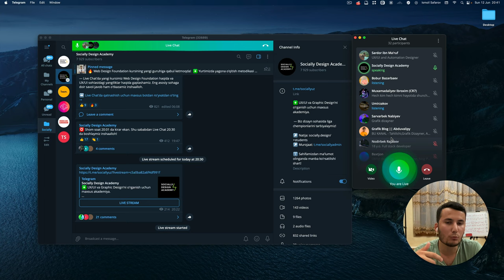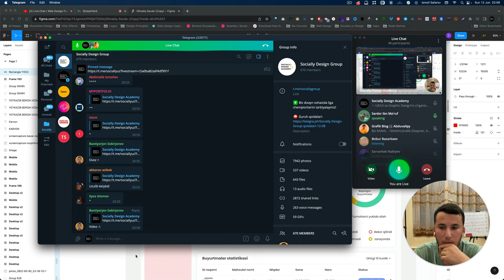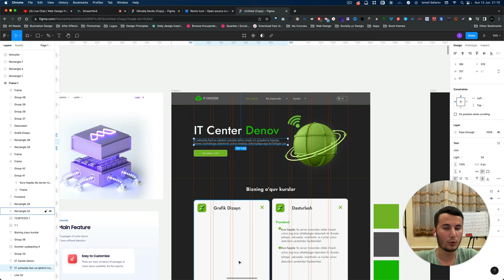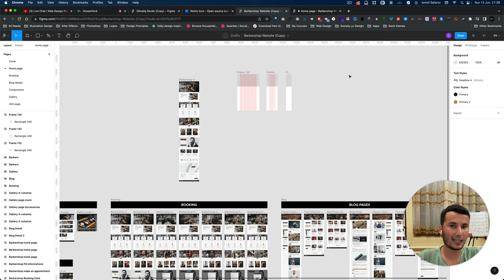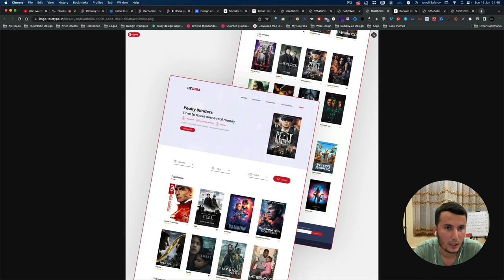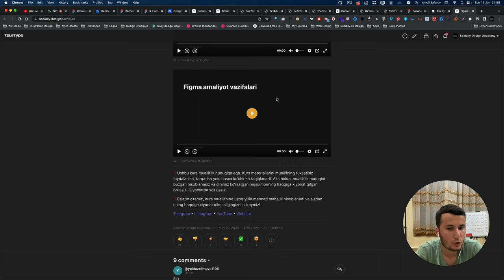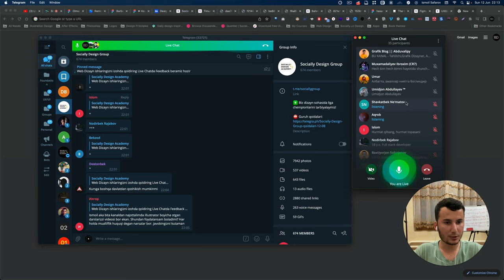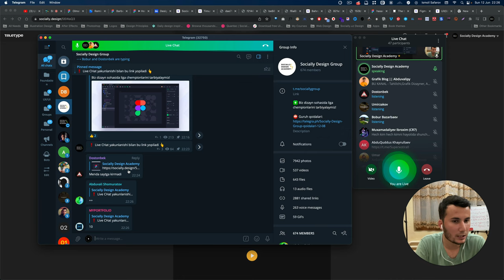Veb-dizaynlarga Feedback va savol-javob | Ismoil Safarov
❇️ Ushbu Live Chatimizda Ismoil Safarov bilan suhbat bo'lib o'tdi. Ustoz tomonlaridan veb-dizaynlarga Feedbacklar berildi. Bundan tashqari, veb-dizayn borasida savol-javob bo'lib o'tdi.